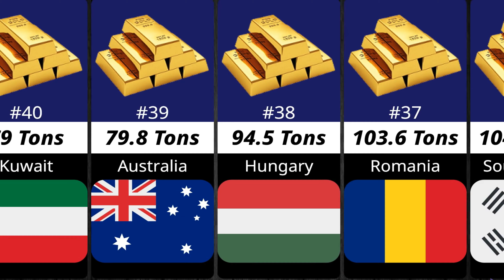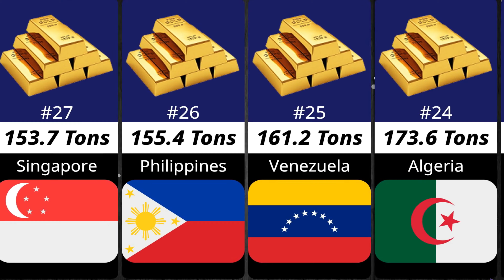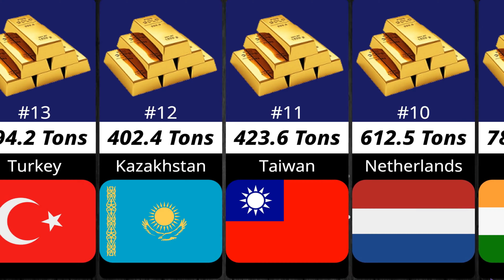Gold Reserves By Country 2023 - Countries By Gold Reserves 2023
In this video you watch the comparison of Gold Reserves By Country 2023. Biggest gold reserve country in the world. Top 10 gold reserve countries in the world 2023.